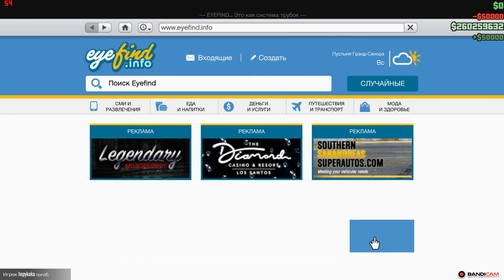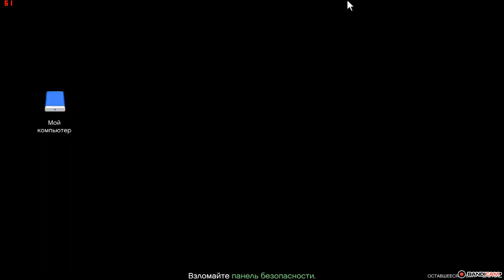GTA 5 online 2020 08 19 01 15 34 177